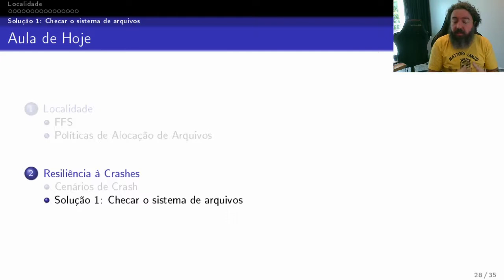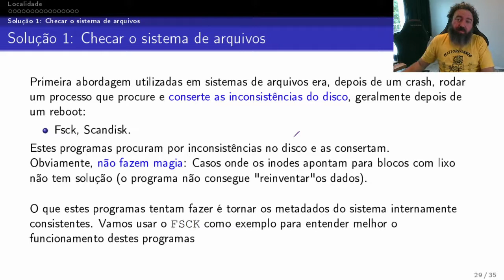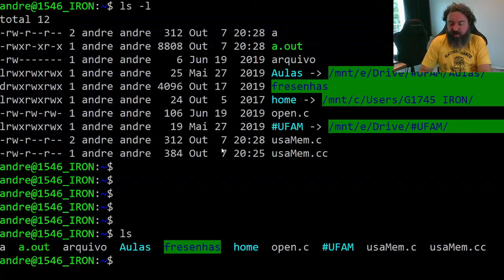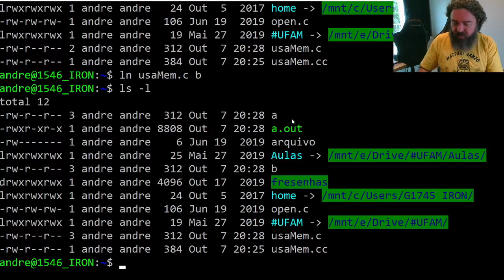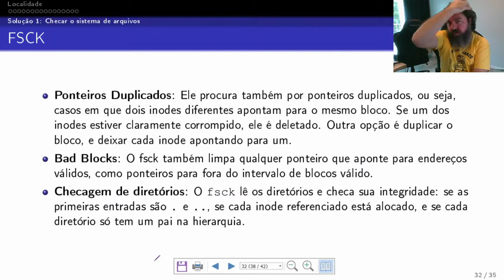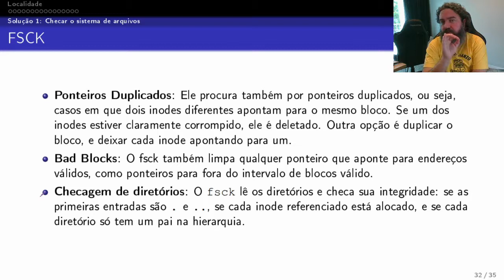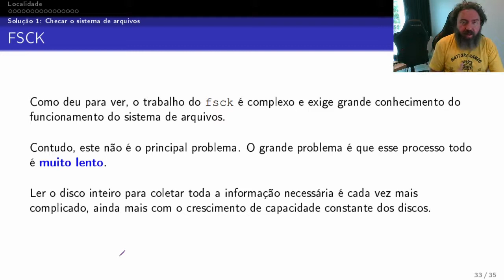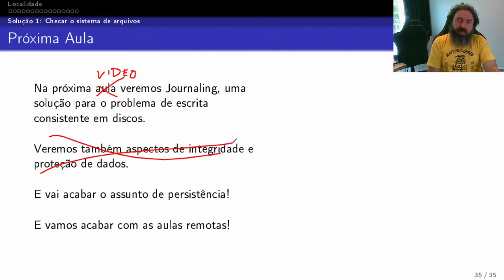22.2 - Cenários de Crashes em sistemas de arquivos [SO UFAM]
Vigésima segunda aula de Sistemas Operacionais Remota UFAM.